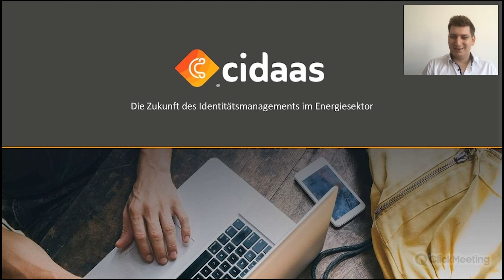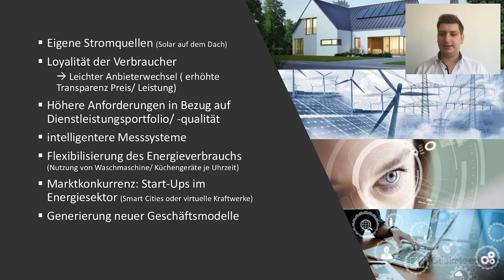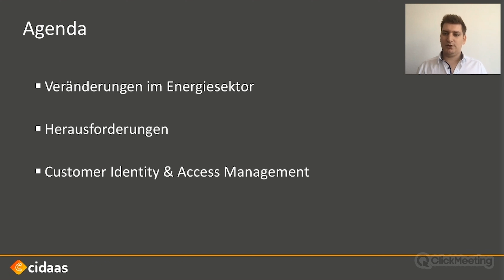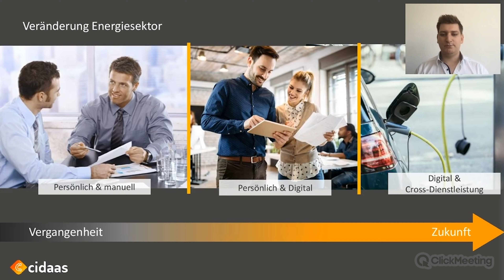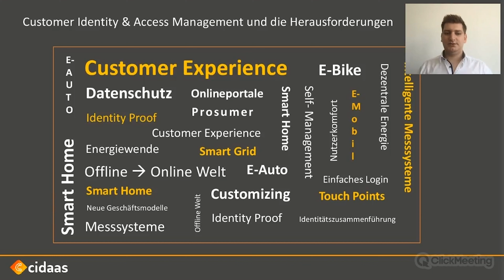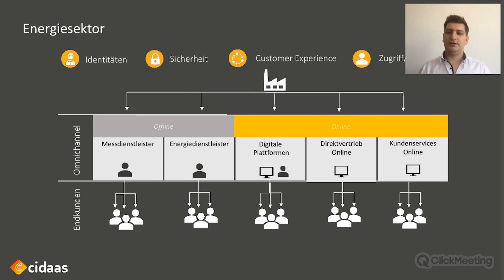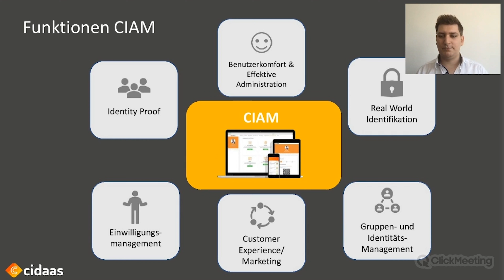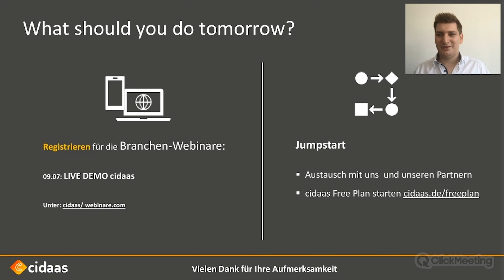Webinar Energiesektor: Die Zukunft des Identitätsmanagement im Energiesektor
E-Mobilität, SmartHome, intelligente und vernetzte Geräte. Die disruptiven Entwicklungen verändern den Energiesektor und fordern den Wandel vom reinen Energieversorger hin zum Energie-Servicedienstleister. Im Vordergrund steht hierbei immer, die sichere Authentifizierung der Nutzer. Wie können Energieunternehmen digital getriebene Services für sich nutzen, um für die Zukunft gerüstet zu sein? Im Webinar geben wir Antworten.

Starten Sie mit dem Free Plan!
Besuchen Sie und melden Sie sich noch heute an!

cidaas - Ihr Schlüssel zum digitalen Wandel!

▬▬▬▬▬▬▬▬▬▬▬▬▬▬▬▬ Social Media ▬▬▬▬▬▬▬▬▬▬▬▬▬▬▬▬